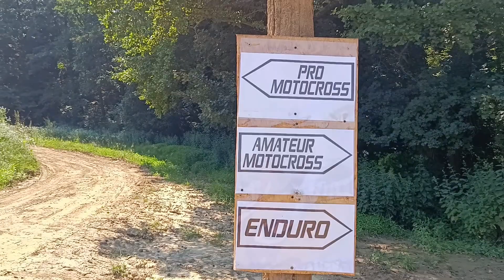Just us two in sick track Mx Ujudvar 10.07.2023 #21/2023